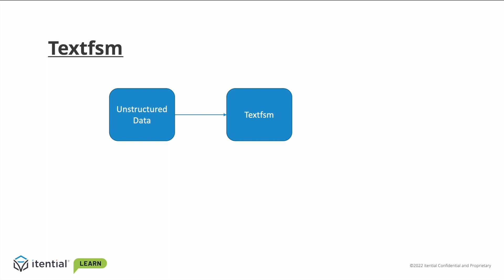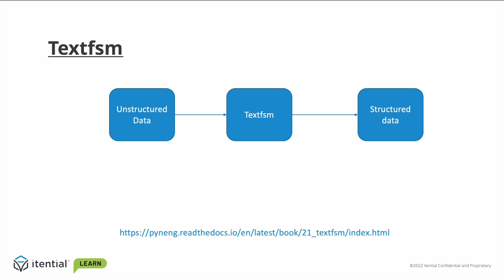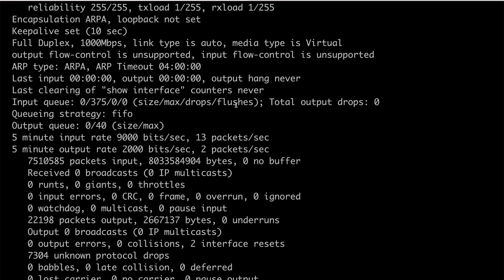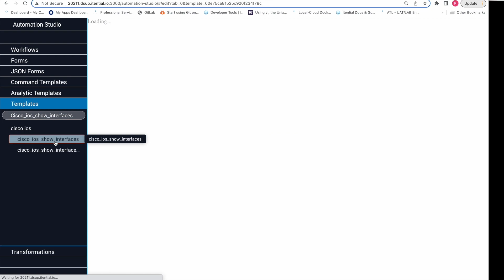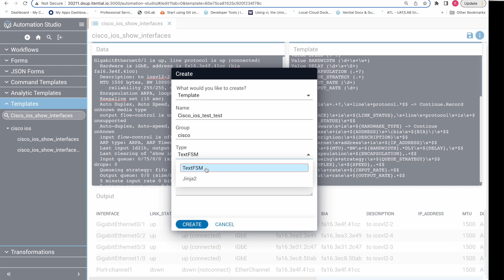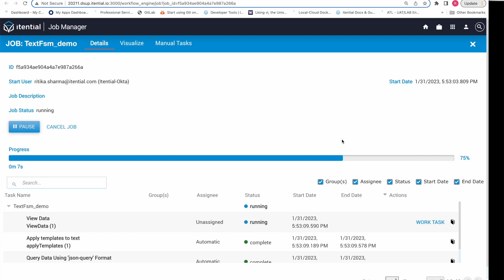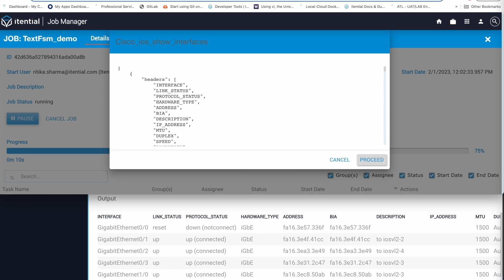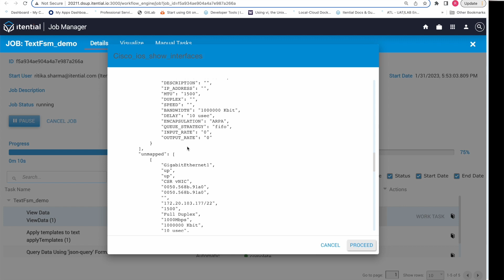How to Parse Unstructured CLI Response Data Using TextFSM in Itential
Use TextFSM templates in the Itential Automation Platform to easily translate unstructured data from any source for use in network automation logic.

TextFSM is an open-source tool that allows you to take unstructured data from any source and parse it to output more structured, machine-readable data.

By using the Template Builder in the Itential Platform, network teams can quickly build TextFSM templates to parse unstructured CLI output and return formatted data that can be used within an automation workflow.

In this demo, see step-by-step how to:
• Build a TextFSM template for any command on any network device.
• Incorporate templates into automation workflows.

Chapters
00:00 Introduction & Overview of Demo
01:14 Finding the Correct Template
02:43 Using the Template Builder
03:06 Understanding the Template Output
04:24 Using a Template in an Automation Workflow
05:22 Running the Automation & Checking Output

The rapid, agile, and scalable power of Itential Cloud enables enterprise organizations to leverage its automation and orchestration capabilities to deliver services faster, streamline network and infrastructure management, and ensure security through standardized configuration and compliance across hybrid cloud networks.